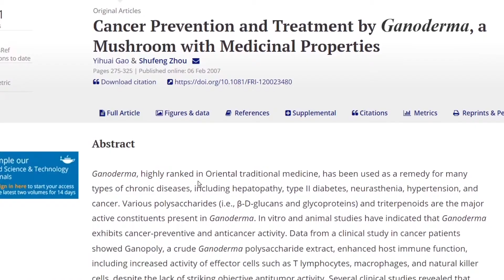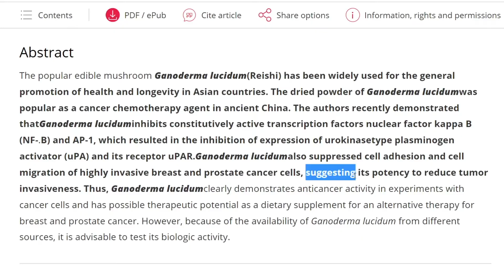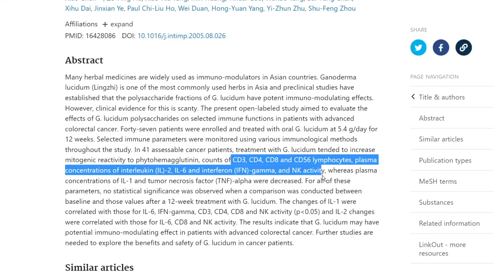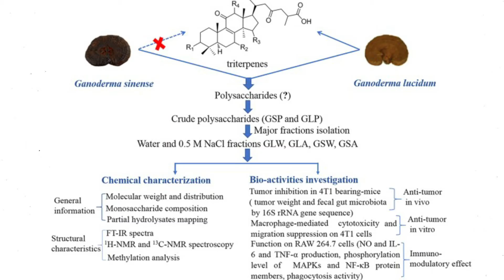Reishi Mushrooms for Anxiety, Cancer, and Immune System | Are Reishi Mushrooms Safe?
Are Reishi Mushrooms Good for You. Is Reishi Mushroom Safe? Whats Reishi Mushroom Good For? Benefits of Reishi Mushroom. Reishi Mushroom for Anxiety.

What I Film With:
Camera:
Tripod:
Lighting:
LED Color Lighting:

Timeline | Chapters

00:00 - Intro
00:49 - Eastern Medicine
1:16 - Quantity of Studies?
2:00 - The Problem
2:46 - Immune System
3:38 - Evidence is Scanty?
3:54 - Is it Safe?
4:47 - Interactions with Medicine

What is Reishi Mushroom?

Reishi Mushrooms are otherwise known as Ganoderma lucidum. They are a rare mushroom that grows at the base of deciduous trees, like your oak, maple, and beech. Its also referred to as lingzhi and has been used in eastern medicines for over 2000 years.

Benefits of Reishi Mushroom

Whats special about them is the claim that they can boost the immune system, fight cancer, and improve heart function.

Do Reishi Mushrooms Work?

This is not to discredit eastern medicine at all. In fact, what I can appreciate about Eastern medicine, is the fact that it takes a holistic approach that looks at the entire body, spirit and mind when diagnosing and treating illnesses and not just bandaging symptoms. The facts are that there is quite a limited amount of human studies on the effects of reishi mushrooms. And at the same time, There is also growing evidence to suggest that reishi mushrooms may be toxic and can cause health issues.

Reishi Mushrooms for Cancer

You find a number of people actually using it as a remedy for many types of chronic diseases, including hepatopathy, type II diabetes, neurasthenia, hypertension, as well as cancer. Largely because of the findings that reishi mushrooms, can suppress cell adhesion and cell migration of highly invasive breast and prostate cancer cells, which suggests its potency to reduce tumor invasiveness. The problem with that is this key word here, SUGGESTS. Suggestion something in literature does not mean it causes that thing its suggesting to actually occur clinically.

Reishi Mushroom for Immune System

Reports mention immune boosting effects with Reishi Mushrooms. The claims being promoted as immunomodulating agents, which can confuse a lot of people, expecting a certain outcome to take place when they take these mushrooms, like expecting to fight off infection, bacterial and viral diseases, as well as the immunological pathways of cancer itself. What we know is: that The constituents in reishi mushroom have been seen to increase “CD3, CD4, CD8 and CD56 lymphocytes, plasma concentrations of interleukin (IL)-2, IL-6 and interferon (IFN)-gamma, as well as NK activity. However, clinical evidence for this is scanty.

Are Reishi Mushrooms Safe?

For the most part, reishi mushrooms are tolerated just fine actually. A few people have an upset stomach with them, which is why if youre trying them out, it might be better to take them with food. And in case your wondering about the reports of liver toxicity with them. There have been case studies where liver problems were seen, when they switched to the powder form. Now we arent sure if it was the formulation itself that caused liver damage, or the actual mushroom itself.

How Do Reishi Mushrooms Work? Does Reishi Mushroom Interact With Medications?

Because the 3 major constituents in reishi mushrooms are its unique Polysaccharides, peptidoglycans, and triterpenes, they do have interactions with your medications that utilize the same pathways in the body. These include your diabetes medicines, which can lower your blood sugar even more, your blood pressure medicines, which can lower your blood pressure even more, and your blood thinning medications, which can increase your bleeding risk.